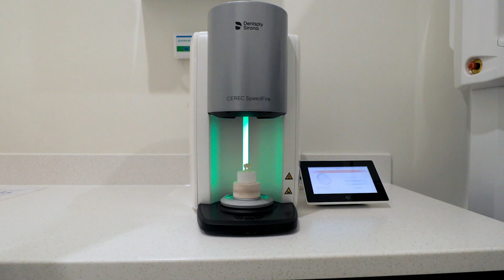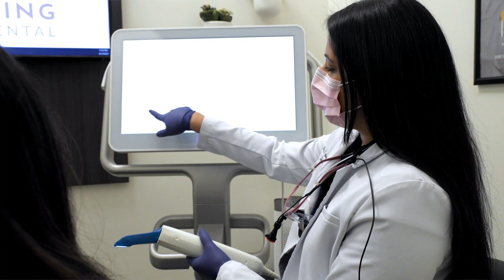4 Reasons to Consider Sedation Dentistry at Blooming Dental & Implant Center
Have you been considering Sedation Dentistry? Dr. Chang explains the 4 Reasons why you should consider Sedation Dentistry at Blooming Dental & Implant Center. Watch the video to find out what sets us apart when it comes to Sedation Dentistry!

At Blooming Family Dental. we offer IV and Oral Sedation for patients with fear or anxiety about dental procedures, and for surgical procedures such as Implants, Wisdom Teeth Extractions, and Bone Grafting.

We are always here to help. We look forward to hearing from you soon!